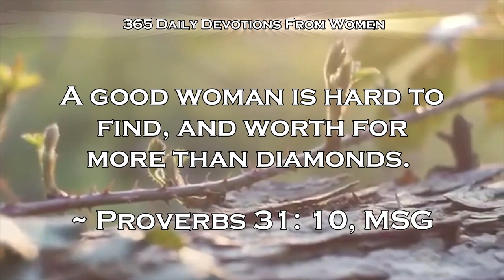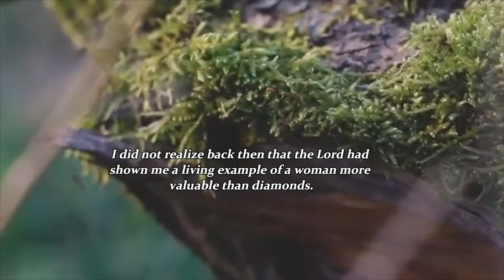Jan.18 - 365 Daily Devotions From Women - Motivation Link | Motivational Speech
January 18 - I Met A Virtuous Woman
365 Daily Devotions From Women
Motivation Link

I did not realize back then that the Lord had shown me a living example of a woman more valuable than diamonds. When times get dark, remember the Lord offers a song in my night. I hear the melody and I sing on. Praise God for the impact of Mrs. Fannie Lou Hammer!